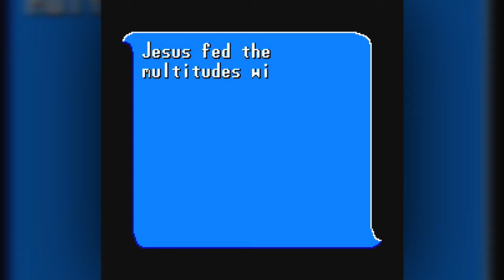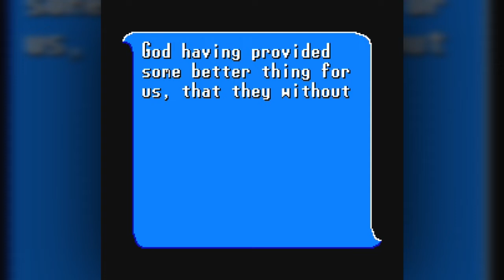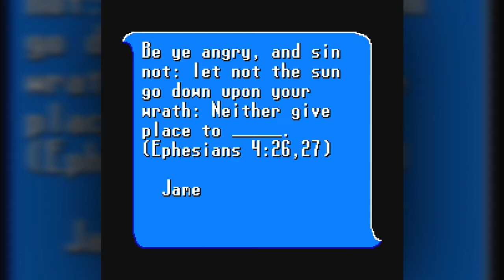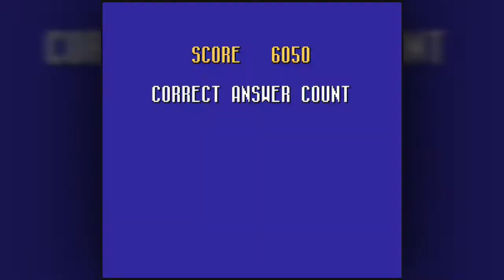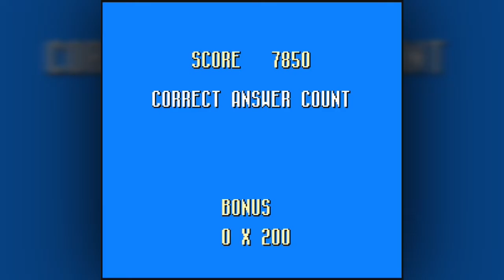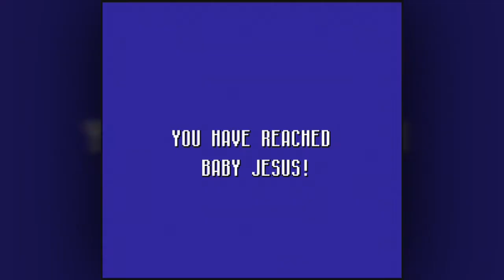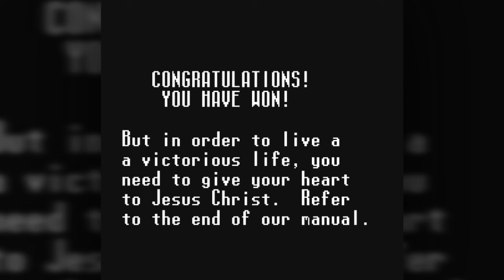King Of Kings: The Wise Men (NES) - Quickie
Merry Christmas! Join Phil in the unlicensed mess of a game, King Of Kings for the NES! I think Phil would have rather had a lump of coal in his stocking!